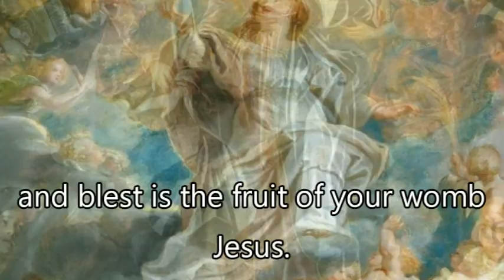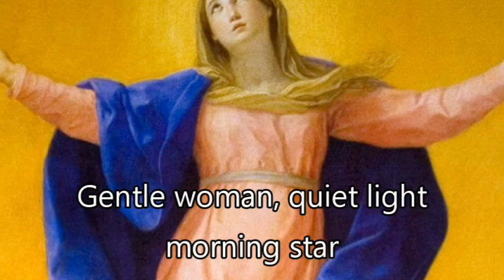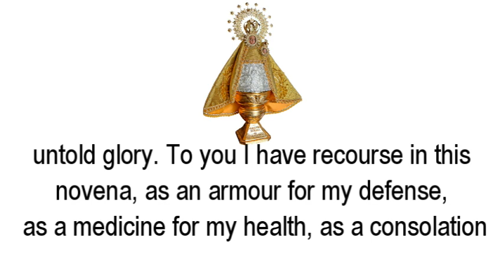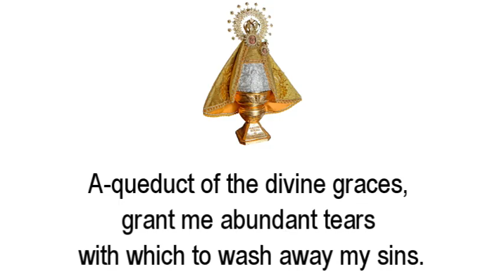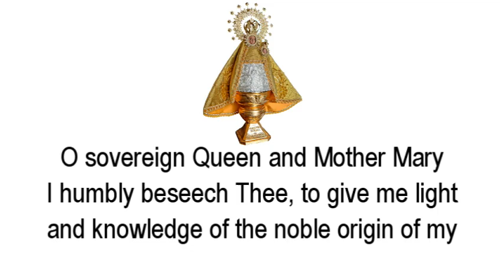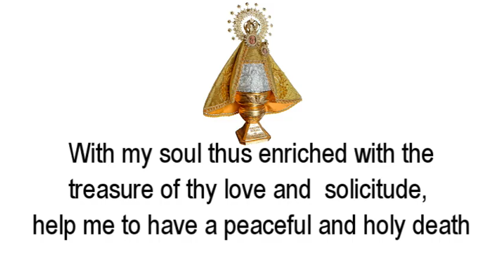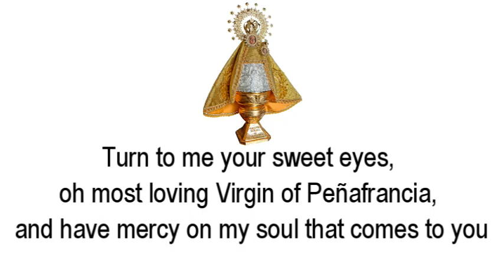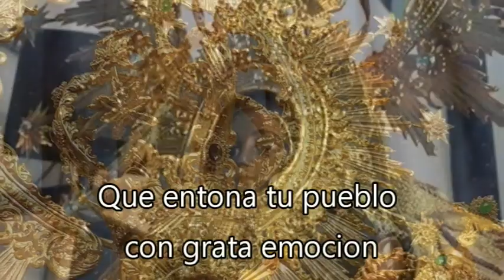Our Lady of Penafrancia Novena - DAY 1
My Lord, Jesus Christ, true God and true man, in whom I believe, in whom I hope, in whom I love above all things, I am deeply sorry for having offended You, because you are the infinite goodness. And thru the powerful intercession of the Blessed Mother, the Holy Virgin Mary, whom I would like to honor all the days of my life, but most particularly during this novena which I dedicate to the glory of her most holy name, I promise never more to offend You with the help of Your divine grace, Amen. Virgin of Penafrancia, pray for us

PRAYER
O most lovable Queen and Mother Mary, whose sweet name gladdens the heavens, console the earth and daunt hell! O peerless greatness granted to You by Him who is omnipotent, that all might share in the benefits of the plentitude, namely: the sick their cure; the sorrowful their consolation; the sinners their forgiveness; the angels their joy; and the blessed Trinity untold glory! I have recourse in this novena to you as Armour of my defense, as a medicine for my health, as a consolation for my grief, as an effective relief for my burdens, as a help unto the remission of my sins and as a universal remedy for all my need. Therefore I beseech You time and again and frequently repeat these sweet words: Virgin of Penafrancia, pray for us (3x)
May I receive from your mercy and benevolence participation in the benign influence of your name and may I become one of your most faithful children, so that always living under this precious protection, may I be granted the special intention of this novena, if it be for the greater honor and glory of God and the salvation of my soul. Amen.
Virgin of Penafrancia, pray for us

M - other, most beloved, in all the occasions of my life remember me, miserable sinner. Hail Mary …
A - queduct of divine graces, grant me abundant tears toward the forgiveness of my sins. Hail Mary..
R - oyal Queen of heaven and earth be my help and defense against the assaults of my enemies. Hail Mary …
I - llustrious and beloved daughter of Joaquin and Anna, pray to your divine Son to grant me the graces I need for my salvation.  Hail Mary..
A - dvocate and refuge of sinners be at my bedside at the hour of my death and open for me the portals of heaven. Hail Mary..

(A short pause follows in which one may ask from Our Lord through the powerful intercession of the Blessed Virgin of Penafrancia, the special grace desired in this Novena. Then the following concluding prayer is said.)

ACT OF LOVE TO OUR PURE AND IMMACULATE MOTHER MARY
O sovereign Queen of the Angels, most Holy Virgin of Penafrancia, Mary Most Holy, I , the greatest of all sinners, prostrate at your feet, humbly offer these five Hail Marys with reverence and in honor of the five letters that make up your most sweet name: MARIA, I beseech you, O lovable Mother to imprint it deeply in my heart, that from now on I may invoke it more frequently and more devotedly than in the past and that I may deserve the choice graces of our Lord. Amen.

With my soul thus enriched with the treasure of your love and solicitude, help me to have a peaceful and holy death preceded by sincere repentance and the worthy reception of the last sacraments. Finally, grant me your valuable assistance for which I will be deeply grateful and which I hope to bless you in heaven for all eternity. Amen.
Virgin of Penafrancia, pray for us (5x)

Holy Mary, help of the unfortunate, strength of the faint-hearted, health of the sick, pray for all the people, intercede for the clergy, plead for the devout, may all who call upon your Name feel the power of your intercession with God.

Grant to us who praise you, O Lady. Secure help in the struggle against our enemies.
To your faithful people, rejoicing in the name and protection of the most holy Virgin Mary, vouchsafe, O Almighty God, we beseech You through her loving intercession to be delivered from all evils here on earth, and to be accounted worthy to enter into everlasting joys in heaven, through Christ our Lord. Amen.

PRAYER TO THE VIRGIN OF PENAFRANCIA
Turn to me your sweet eyes, oh most loving Virgin of Penafrancia, and have mercy on my soul that comes to you full of repentance. Protect my families, my relatives, my friends and benefactors. Intercede for your devotees, both the living and the departed, especially for those whom I am most obliged to help. Pray for me, console me, and save me. In the hours of peril, adversity and affliction, above all, in the hour of my death, appear before your divine Son to help and defend me. Tell Him that I am your devotee. Having complete trust in your protection, I kneel before your miraculous image to ask for your powerful intercession. Virgin of Penafrancia, pray for me, help me, console me and deliver me from all evil. Amen.